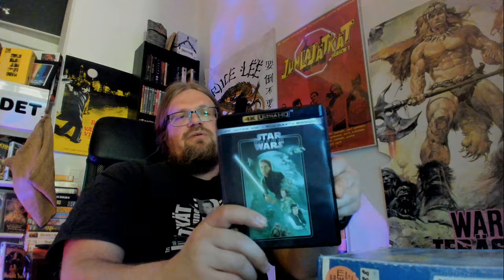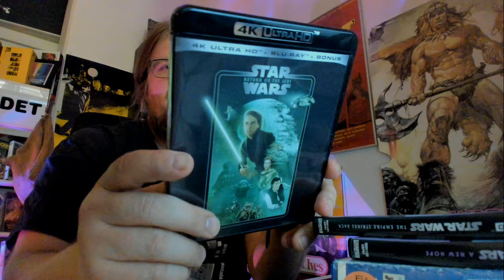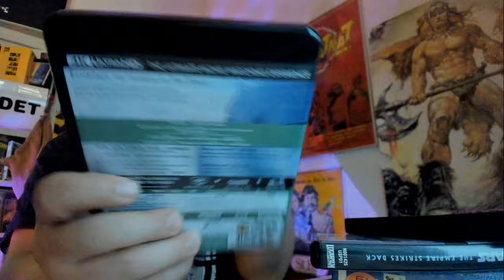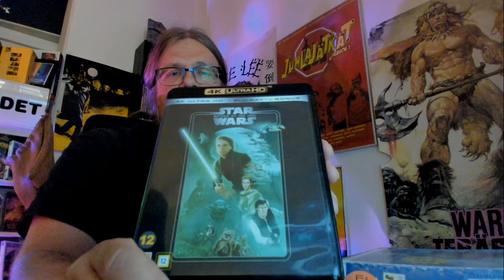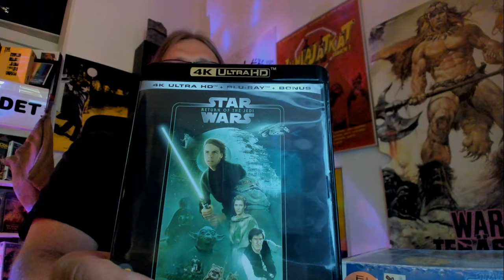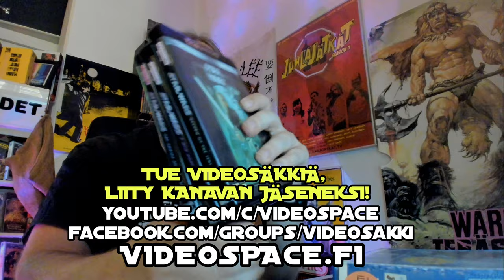Star Wars Return of the Jedi 4K UHD! Onko se ostamisen arvoinen? [Videosäkki 62]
Tähtien sota trilogian käsittely 4K UHD formaatissa taputellaan tässä jaksossa loppuun! Onko Jedin paluu kannattava hankinta 4K levynä? Onko siinä hyvä kuva ja ääni? Mitä löytyy extroissa?

Näihin kysymyksiin saat vastauksen sekä yhteenvedon koko aluperäisestä trilogiasta hyvine ja huonoine puolineen tässä Videosäkin Star Wars viikon päätös episodissa!

Muista livelähetys lauantaina, jossa käsitellään epäsuosittuja Star Wars Prequeleita, vihattua Disney-trilogiaa sekä pelataan eri systeemien Star Wars pelejä.